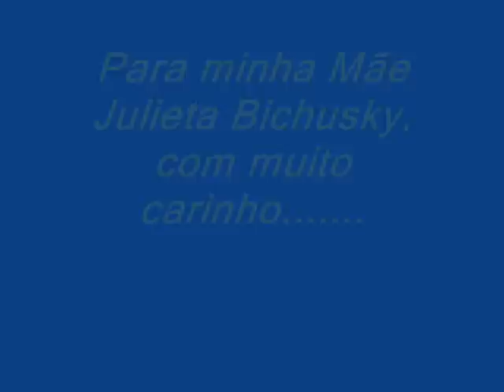Oyfn Pripetchik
músicas